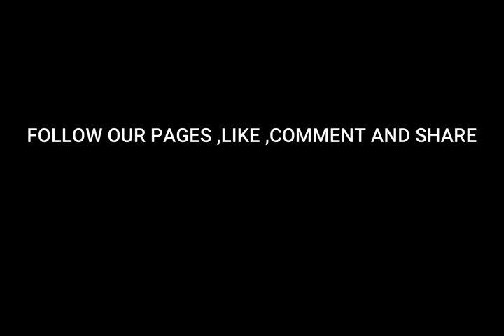SITUATION REPORT :RESIDENTS IN ESANLAND LAMENT BITTERLY OF HIGH COST OF FUEL AND OTHER COMMODITIES..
RESIDENTS IN ESANLAND LAMENT BITTERLY OF HIGH COWT OF FUEL AND OTHER COMMODITIES..